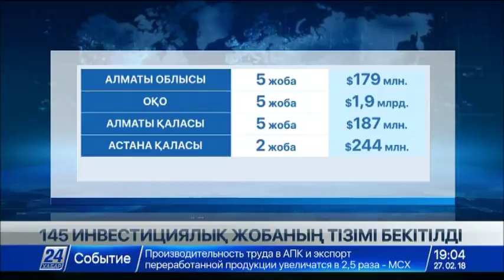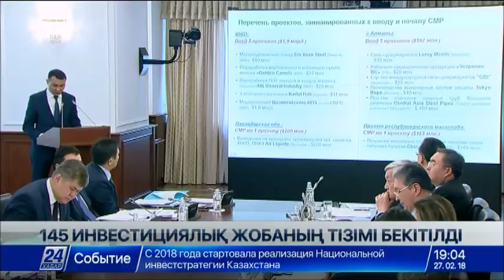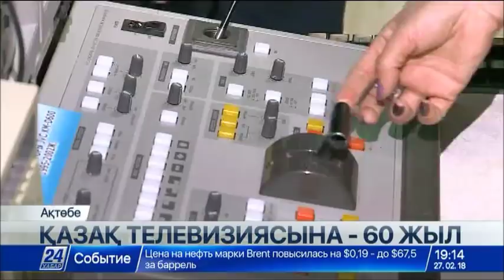27 ақпан 2018 жыл - 19.00 жаңалықтар топтамасы